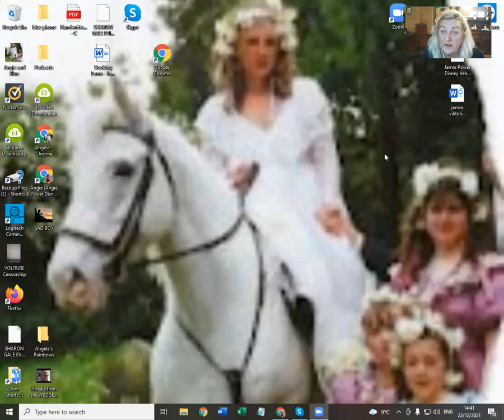ANKE PRISON ADDRESS and other issues...update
This link is to an associate channel uploading most of my archives from my deleted Angela Power Disney channel ...the channel is called Archives of Truth

If you can contribute it HELPS and thankyou to those who do xx

Angie